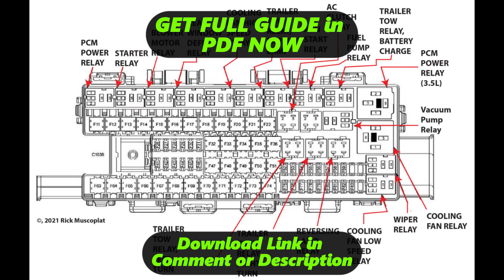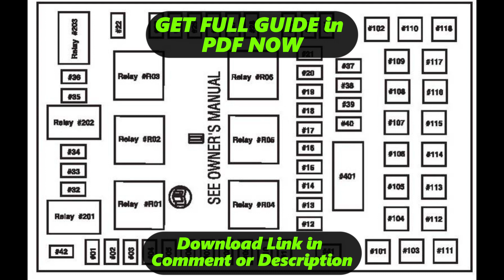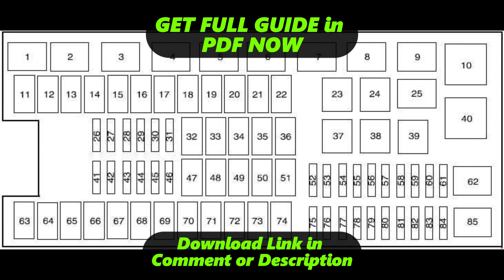[DIAGRAM] Ford F 150 Supercrew Fuse Box Diagram